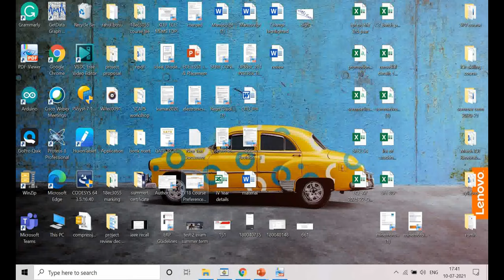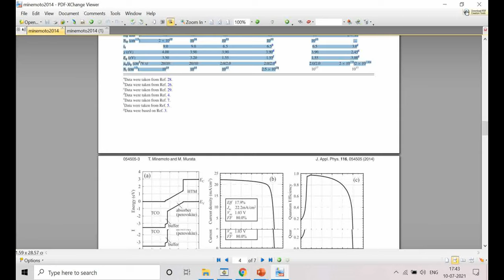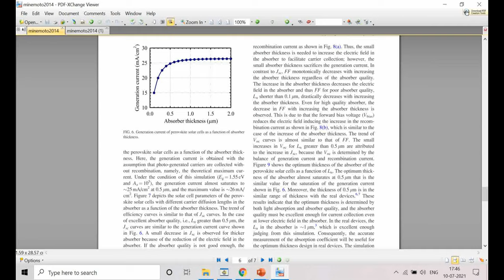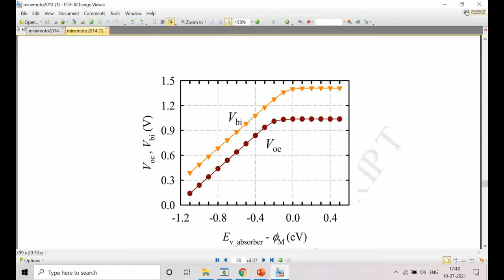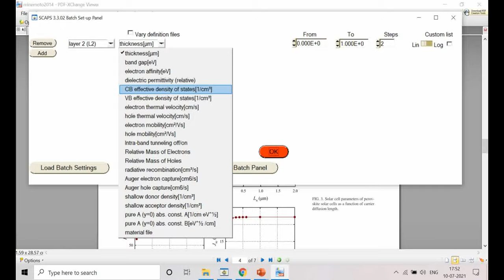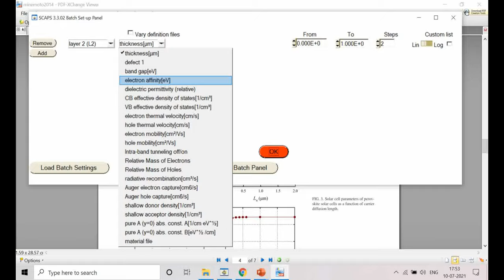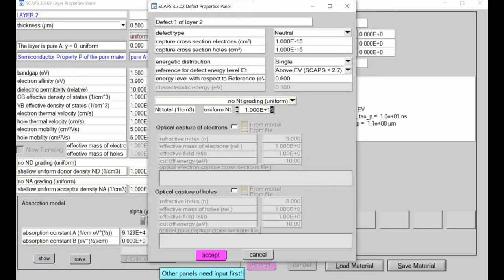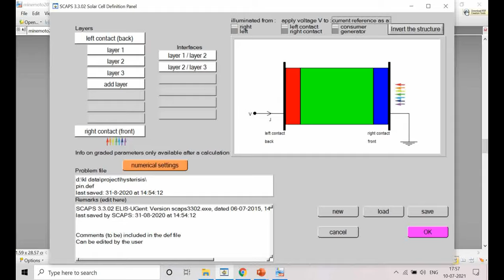Session 12: Perovskite solar cell simulation in SCAPS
reserach papers publications using SCAPS by simulating perovskite solar cells
M. Burgelman, P. Nollet and S. Degrave, "Modelling polycrystalline semiconductor solar cells", Thin Solid Films, 361-362, 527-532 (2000);